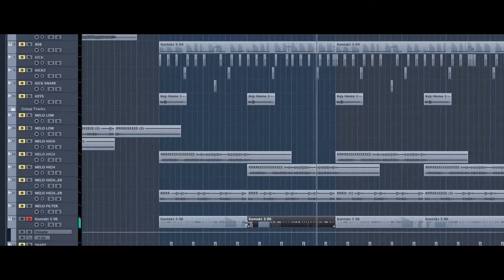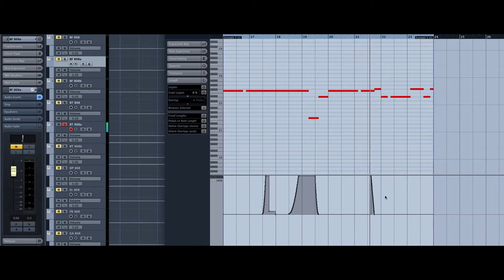UZI x SPLICE / director : karim meg / fs700 + atomos